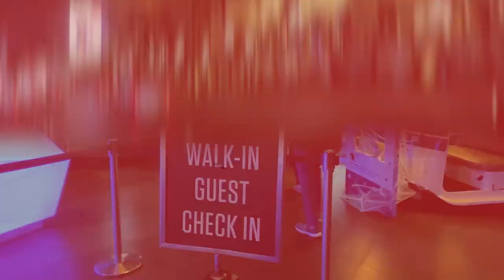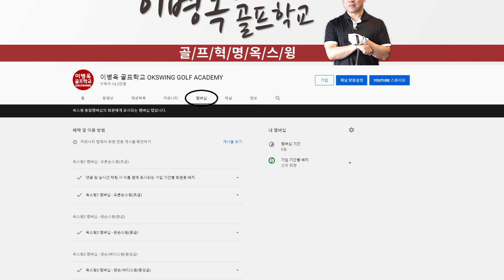2020년 6월 29일 월요일 옥스윙 아카데미 3학기 개강안내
옥맙습니다.